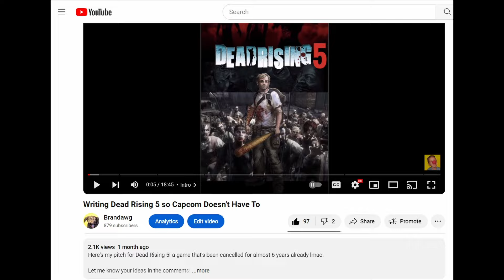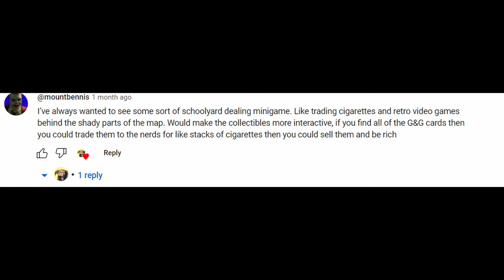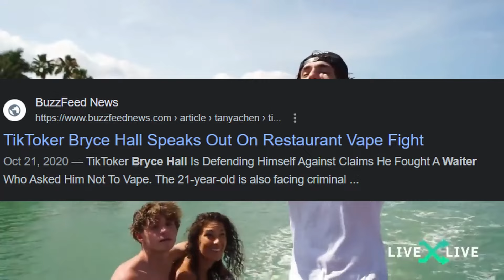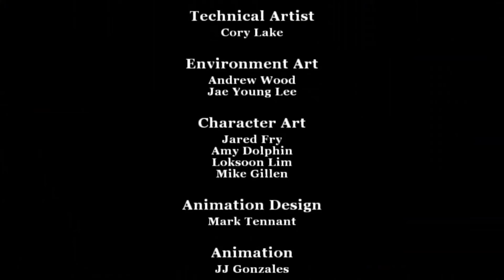Writing Bully 2 because I’m tired of waiting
Today I’ll be giving you guys my pitch for a sequel to the 2006 game Bully. Please let me know any of your wants/ideas for a sequel!

Timestamps
0:00 Intro
1:54 The Premise
4:00 The Gameplay
12:40 The Story
24:10 Outro

Huge thank you to the channels I borrowed footage from in order to make this!